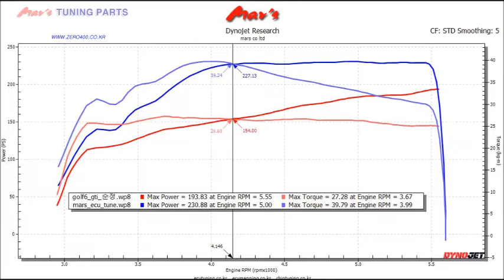2011 VW Golf6 GTI Mar's ECU+POP Sound Tune Dyno Test. 37~70WHP UP!!